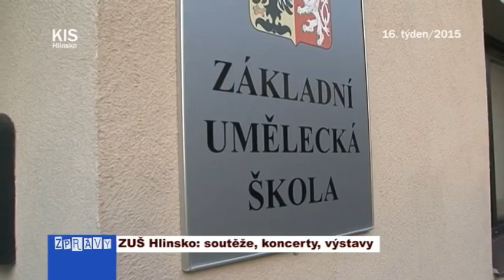ZUŠ Hlinsko: soutěže, koncerty, výstavy